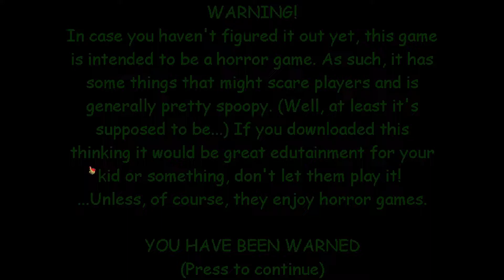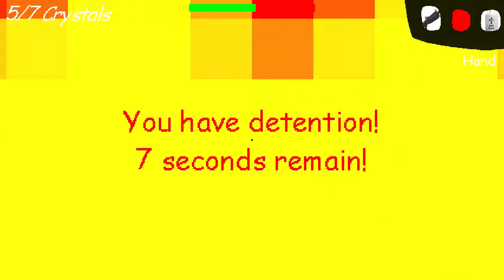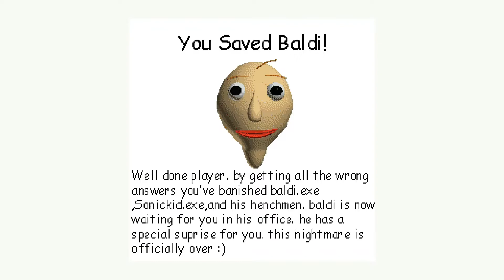THIS MOD IS SCARY | Baldi's Basics Horror Edition The Sequel Baldi.exe's Revenge | Baldi's Mod #104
THIS MOD IS SCARY | Baldi's Basics Horror Edition The Sequel Baldi exe's Revenge | All Endings

Any suggestions for mods I should play ?

Difficulty : 4/10 [★★☆☆☆] (MEDIUM)